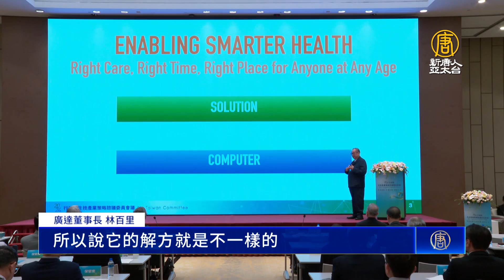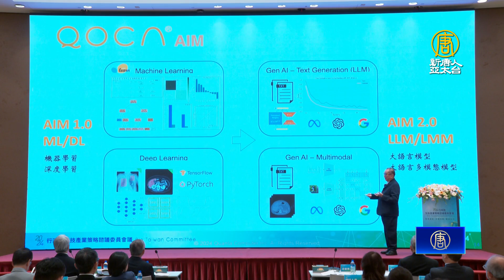廣達智慧醫療每天有驚喜！林百里：做到80歲